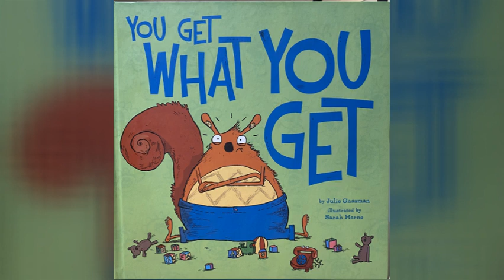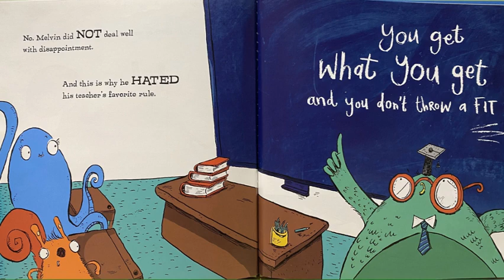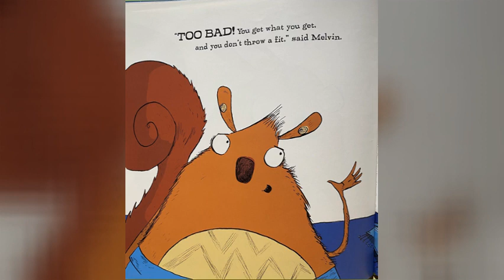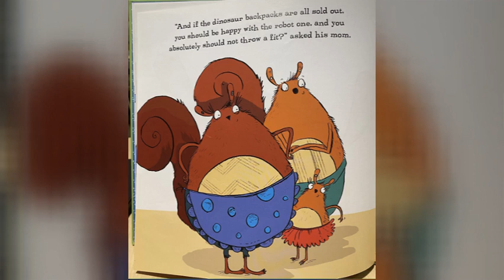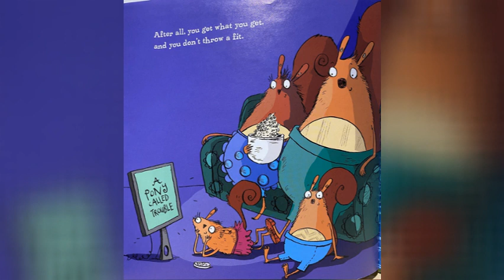You Get What You Get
You Get What You Get and You Don't Throw a Fit! Excellent book by Julie Glassman and illustrated by Sarah Horne (worth purchasing for your personal or professional library); SEL; Social Emotional Learning; Handling disappointment; Size of the Problem vs. Size of the Reaction